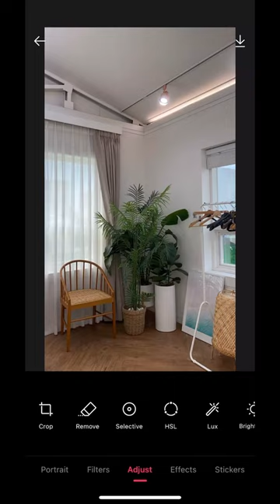fog horn intensifies